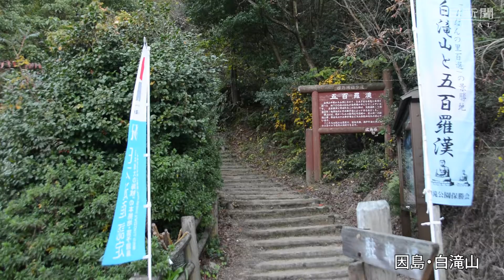ペダルこぐ魅力一直線 しまなみ海道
「サイクリストの聖地」、しまなみ海道。日々寒さが増す季節を迎えても、ペダルをこぎ続ける愛好家たちが後を絶たない。その魅力はどこにあるのか。本州寄りにある向島（むかいしま）・因島（いんのしま、広島県尾道市）を、レンタサイクルで訪れた。